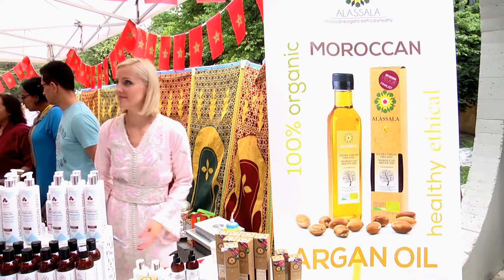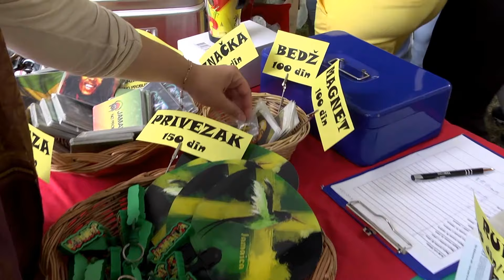AFRO Festival 2018 predstavlja: DURBAR: FESTIVAL FESTIVALA – DAN PRIJATELJSTVA, MUZIKE I PLESA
Proteklog vikenda u Muzeju afričke umetnosti održan je 21. Afro festival. Tokom dva dana programa, uz podršku afričke diplomatske zajednice u Beogradu, u ovom muzeju slavila se afrička muzika, ples, umetnost i zanati. Posebno aranžirani štandovi sa rukotvorinama, tkaninama, nakitom, ali i gastronomskim specijalitetima, dočarali su mnogobrojnim posetiocima kulturnu riznicu Afrike. Počasni gost Festivala ove godine bila je Kraljevina Maroko. Centralni deo manifestacije obeležio je nastup šesnaestočlane trupe Ahvaš iz okoline Marakeša, koji su, u atraktivnim nošnjama, predstavili tradicionalne berberske plesove i pesme.

Nj.E. ambasador Mohamed Amin Belhaž, poklonio je, u ime Kraljevine Maroko, Muzeju izuzetno vredan eksponat – tradicionalno, ručno rađeno sedlo staro osamdeset godina, istakavši da Muzej afričke umetnosti na najbolji mogući način svojim programima i aktivnostima predstavlja „kuću Afrike“ u Beogradu.

Direktorka Muzeja, dr Marija Aleksić, zahvalila je ambasadoru na donaciji kojom će se buduće generacije posetilaca upoznavati sa delom bogate materijalne kulture i nepresušne kreativnosti koje dolazi iz Maroka.